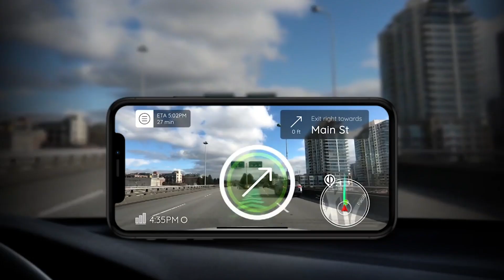Open AR Cloud - Digitally upgrading our physical reality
Open AR Cloud's mission is to drive the development of open and interoperable AR Cloud technology, data and standards to connect the physical and digital worlds for the benefit of all.

Visit openarcloud.org to get more info, join working groups and get involved, committing your time, talent and resources today in order to ensure a better tomorrow.

We believe AR cloud technology will profoundly change the way we see and interact with each other and our physical surroundings. We are dedicated to creating standards, guidelines, tools, and data required to build a better world. We know that, above all, we must protect & preserve our individual and collective freedoms, privacy, dignity and opportunity…for one and all.

On Tuesday the 12th we have a Blast-off event webinar to present our plans for our Working Groups!